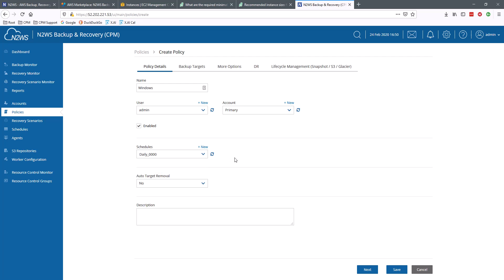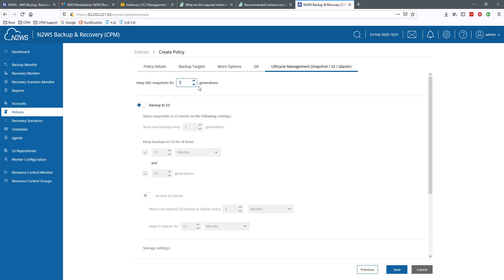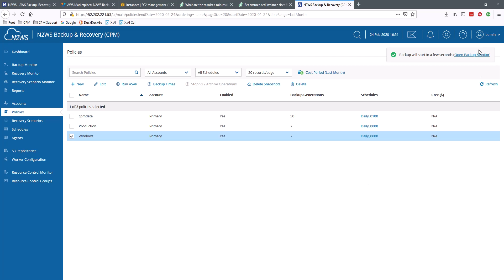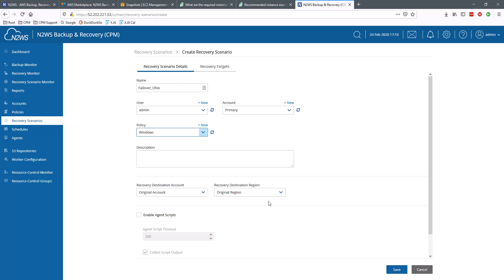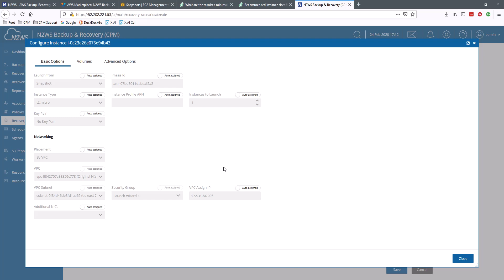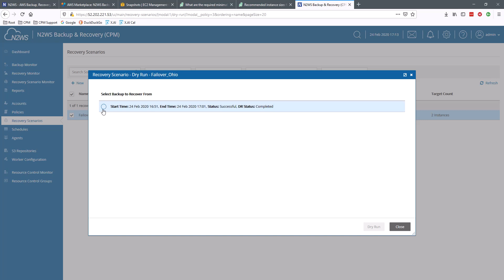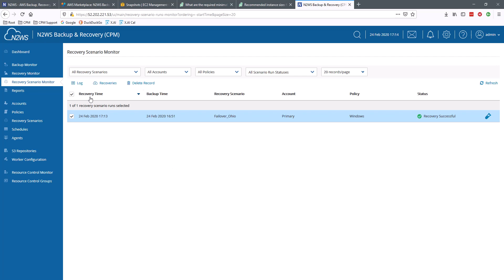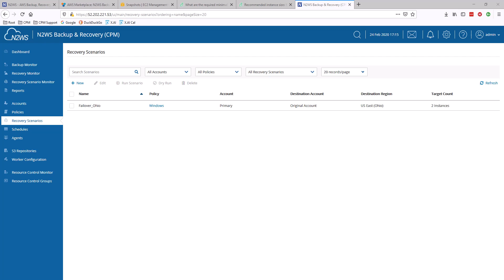[Tutorial] How to Configure Recovery Scenarios with N2W for AWS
Disasters are rare, but they do happen. At any time, you could be impacted by ransomware, natural disaster or a less dramatic event (but equally inconvenient) such as accidental deletion. However, for any one of these scenarios, you are likely to have multiple applications, consisting of different components, that need to be quickly restored.

That’s why staying proactive about your data security is key, and a good Disaster Recovery plan isn’t any good unless you test it.

If you're running workloads on AWS, it’s already crucial to have a Disaster Recovery plan that uses different regions or accounts (ideally both). You can take this a step further by layering in regular testing and defining the order in which AWS resources are recovered.

N2WS Recovery Scenarios is designed to help you orchestrate, test, and recover AWS workloads.